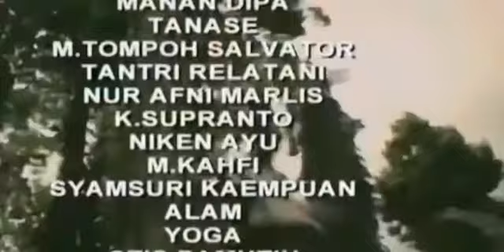THE LEGENDS OF STUNNING AND HUMANS # SHIVA 119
Chess, sports, singing, teaching and learning activities, writing books, worship are my daily activities.
ir. HERI SETYO BASUKI, M. T.